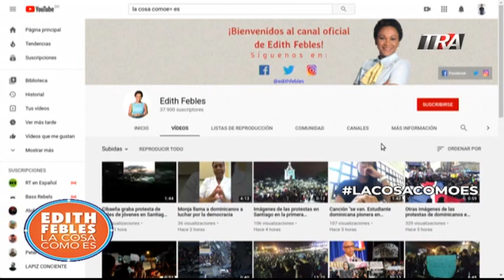¿Que piden los jóvenes que protestan en República Dominicana? 25/02/20